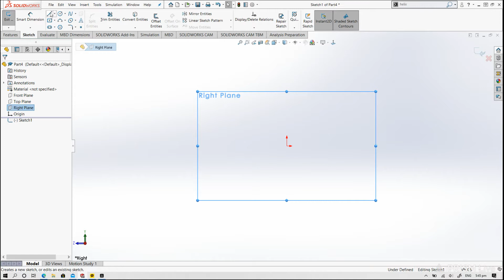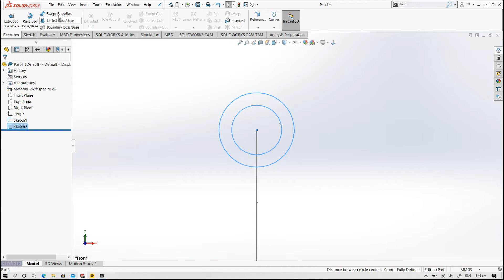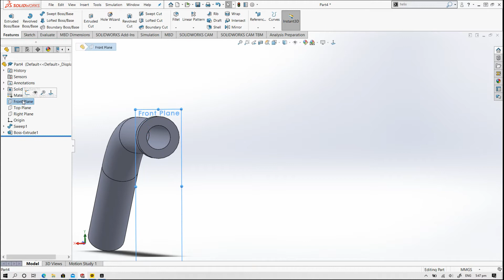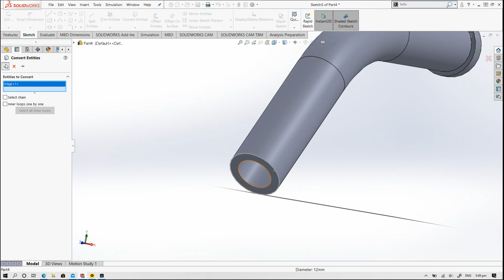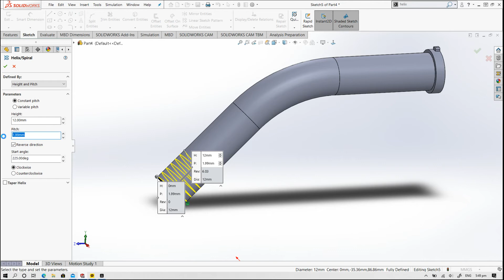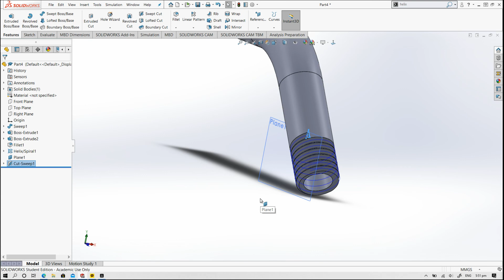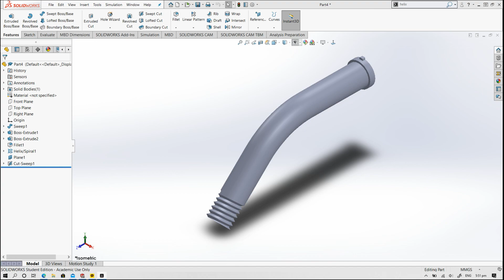Solidworks Video Tutorial #4 - Shower Head Modelling (Part 2)